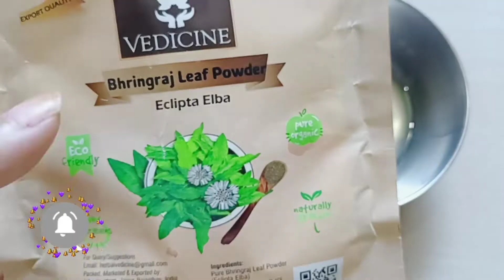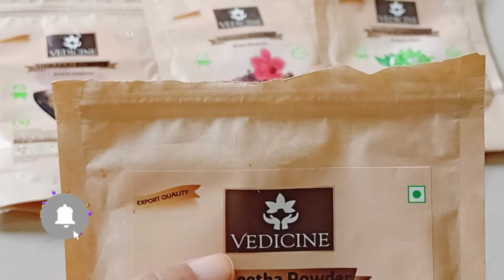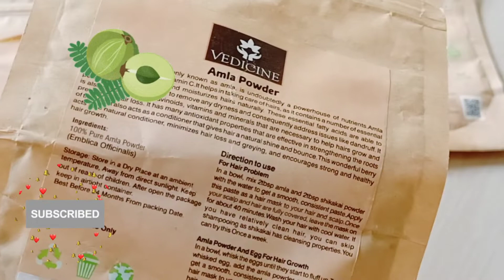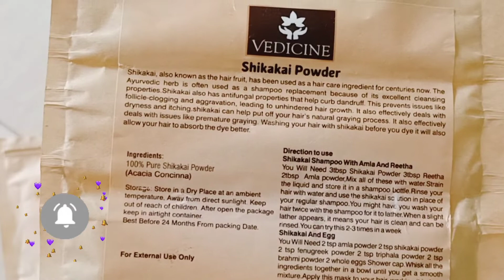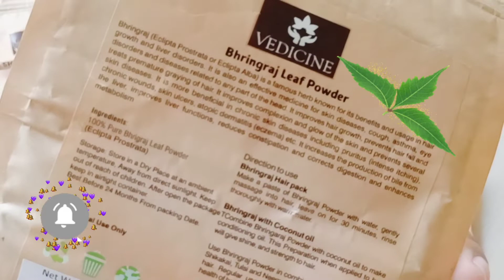VEDICINE combo of hair products review | combo product full details review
Always do a patch test first to see if you are allergic to any of the ingredient or products in my video.
There is no 100% guranted that ingredients and products used in my videos will suit you.
Note: I'm not professional physician ,beautician or expert content creator.
Content published on this channel is my creativity and self tested